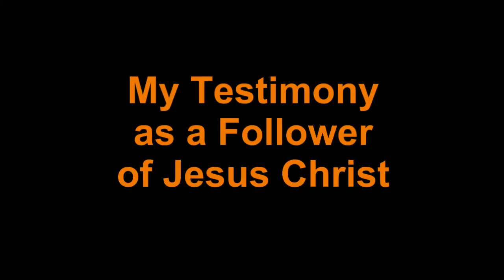Jeff's Personal Testimony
ZSupply's shared video file.